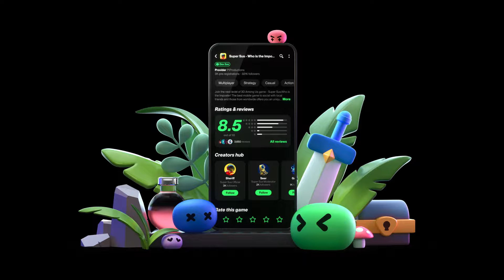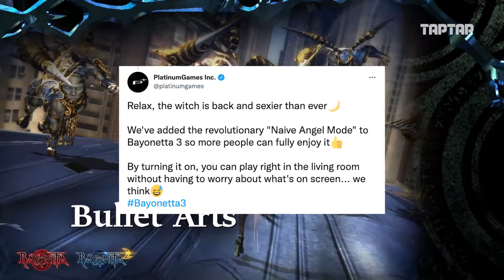Most Anticipated Upcoming Games of 2022 | TapTap Top Picks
Here are our top picks for the most anticipated console games of 2022. Whether if you are a playstation, nintendo, or an xbox fan, we hope that you can find something interesting in this video and choose a game to play in the next couple of months before the end of such a crazy year.

TapTap is currently available on mobile and web browsers.